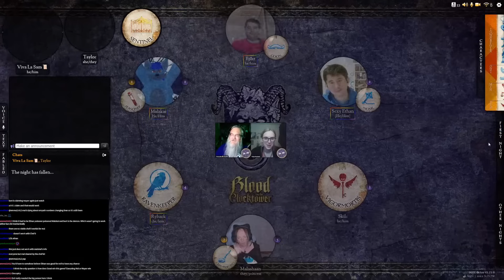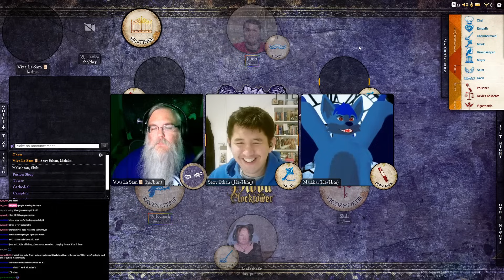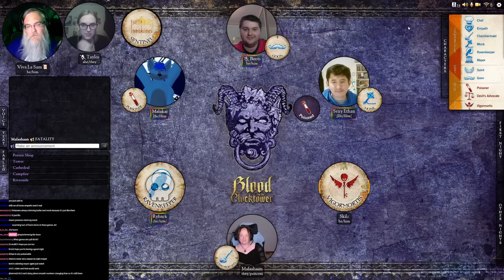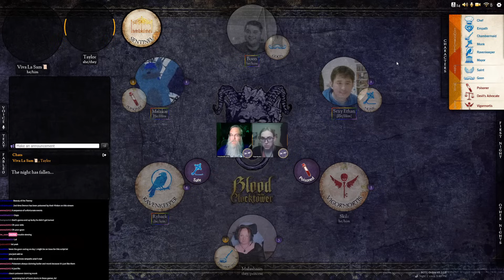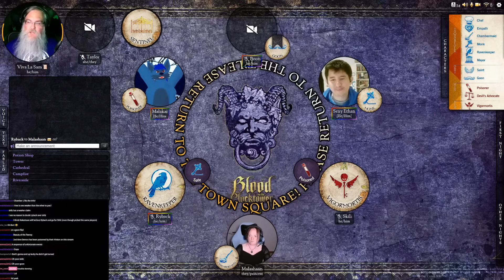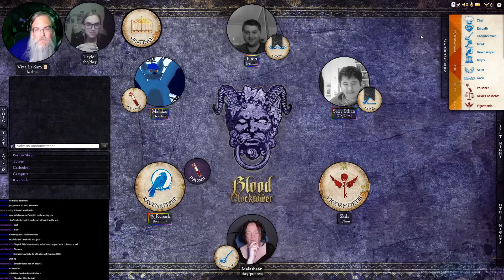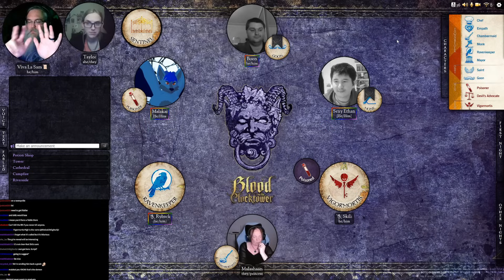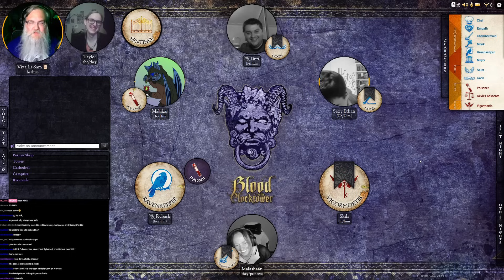Teensyville - Goonish Behaviour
Storyteller for this game: Viva La Sam and Taylor

This video was edited and exported entirely using Lightworks

CHAPTERS
0:00:00 - Intro & Setup
0:01:34 - Night 1
0:03:46 - Day 1
0:10:32 - Night 2
0:13:41 - Day 2
0:17:48 - Night 3
0:20:01 - Day 3
0:24:34 - Night 4
0:26:55 - Day 4
0:29:00 - Night 5
0:30:33 - Day 5